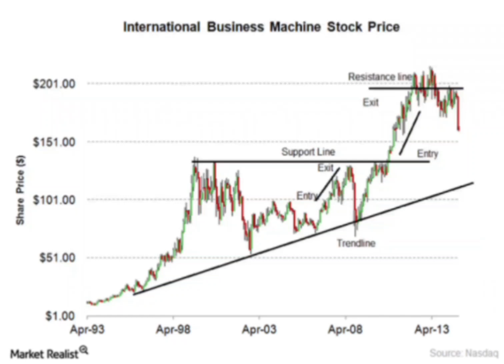Nagakuta Bullish Chart Trendline Support and Resistance